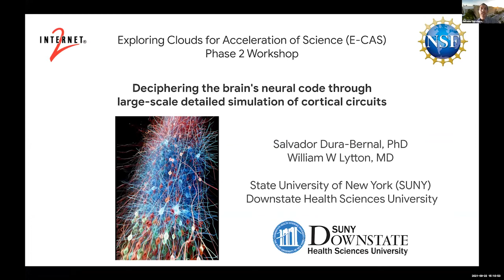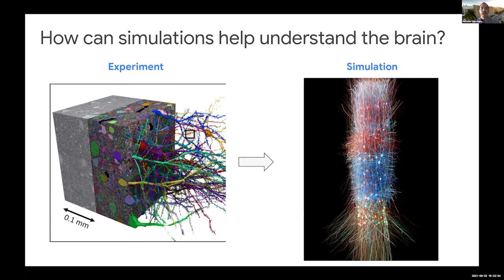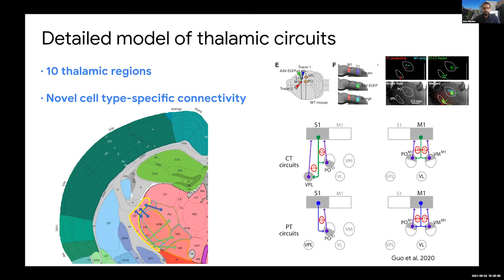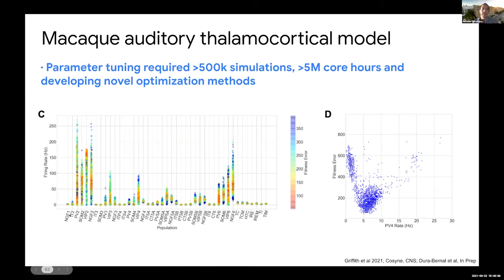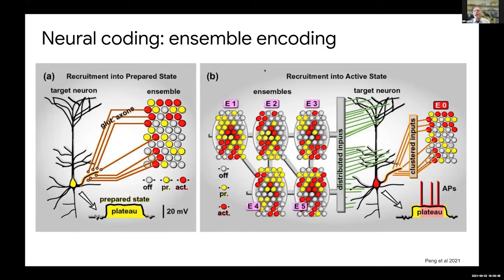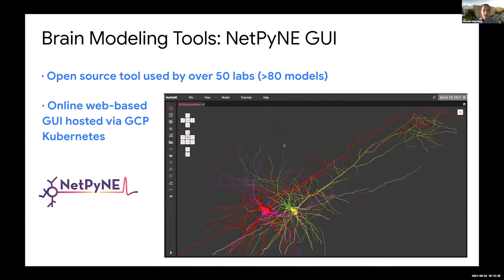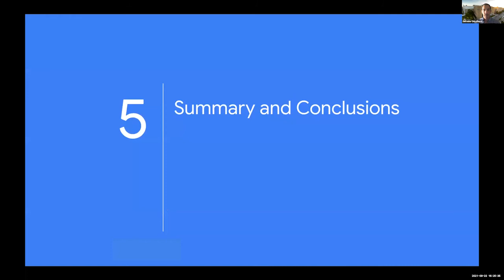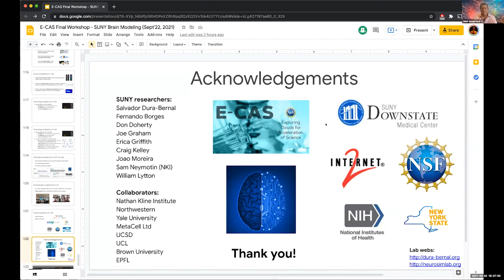Exploring Clouds: Deciphering the Brain's Neural Code Through Simulations of Cortical Circuits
Exploring Clouds for Acceleration of Science (E-CAS,) is a project funded by the National Science Foundation (NSF Award #1904444) that is being administered and coordinated by Internet2 in collaboration with commercial cloud service providers.  This workshop highlighted the achievements of the projects undertaken by the sub-awardees and discussed some of the benefits and challenges of using cloud platforms to support research.

Enjoy this TechEXtra 2021 video in the second part of the series in Exploring Clouds Through Acceleration of Science: Deciphering the Brain's Neural Code Through Large-Scale Detailed Simulations of Cortical Circuits.